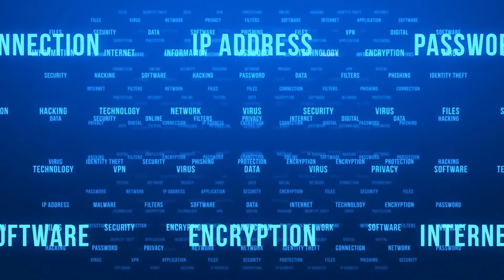Was ist eine Infektion der oberen Atemwege?